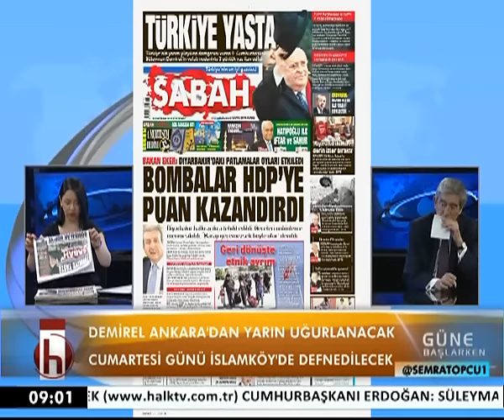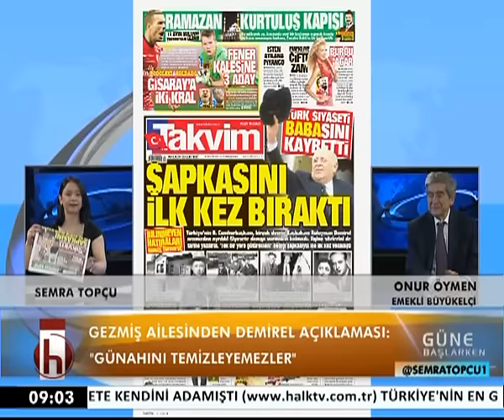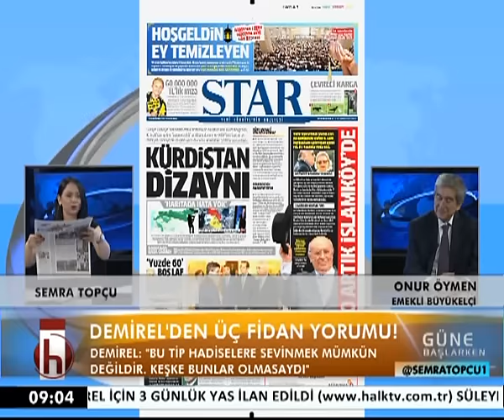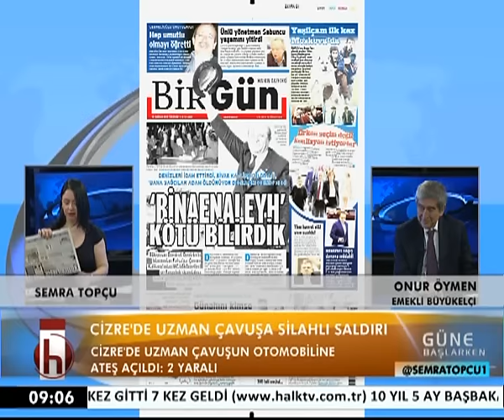GÜNEBAŞLARKEN ONUR ÖYMEN 18 06 2015